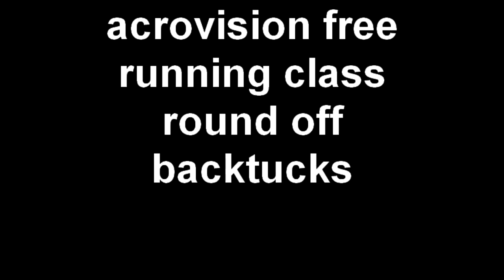acrovision free running class round off backtucks